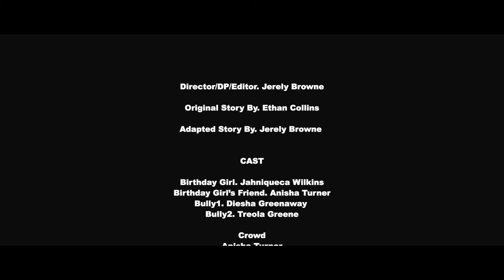Ministry of Education Anti-bullying Video - 'Birthday Bully'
The Government of Montserrat and the United Nations Children’s Fund (UNICEF) has collaborated to produce a video to raise awareness about the effects of bullying in an effort to encourage children to avoid the act of bullying.